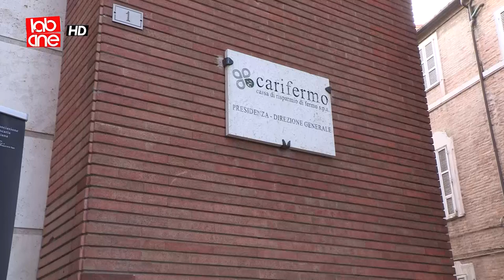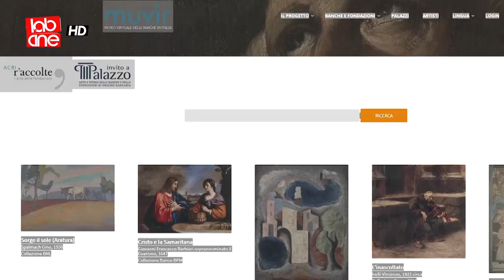Fermo - Aperta al pubblico la sede storica della Carifermo.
Un'esperienza affascinante quella di visitare l'interno del Palazzo Matteucci, sede storica della Carifermo Spa. Si inizia dalle fondamenta dove sono stati rinvenuti resti di un teatro romano per proseguire ammirando preziosi quadri di affermati artisti come Vincenzo Pagani, Filippo Ricci, Adolfo De Carolis, Carlo Crivelli e in ultimo Giulio Romano, allievo di Raffaello.
Uno scrigno prezioso che si apre una sola volta all'anno guidati dal Direttore Generale della Carifermo Spa Ermanno Traini.